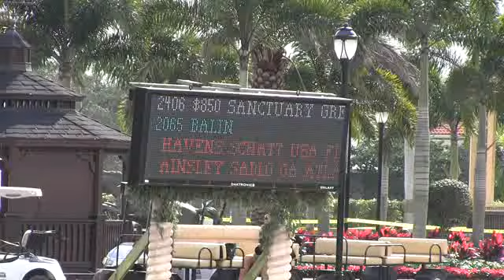Video of BALIN ridden by HAVENS SCHATT from ShowNet!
BALIN ridden by HAVENS SCHATT at WEF 1 THE MAR-A LAGO CLUB.  This round is from class 2406, $850 Sanctuary Green Conformation Hunter Stake and finished 1 of 14.